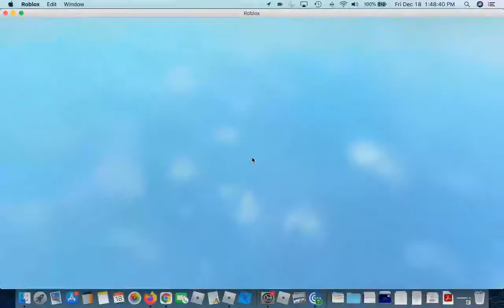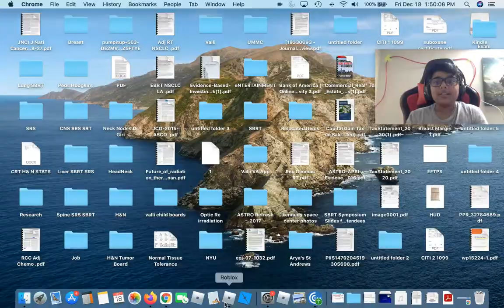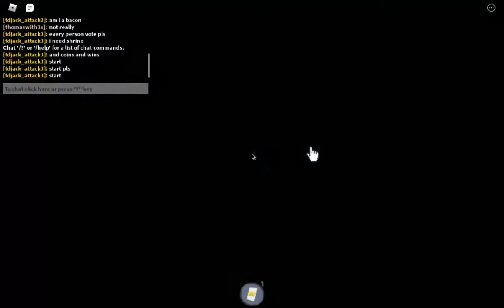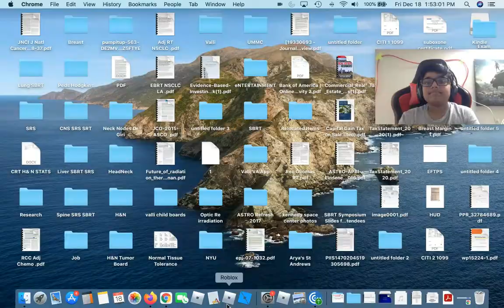I got the winners wings.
Winners wings video here.